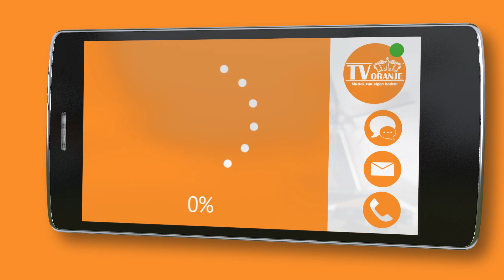TV Oranje app videoboodschap - Eddy Kreutz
Via de TV Oranje app stuurde Eddy Kreutz een videoboodschap in. Wil je ook een videoboodschap inspreken? Download dan nu de TV Oranje app op je telefoon of tablet